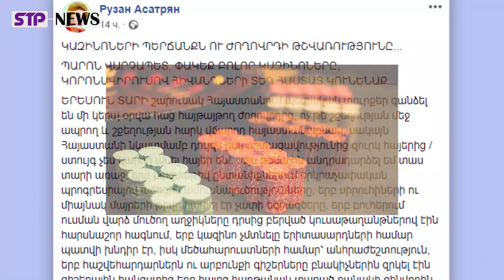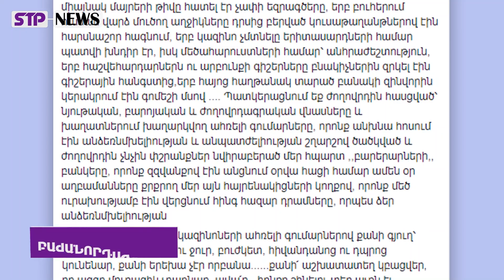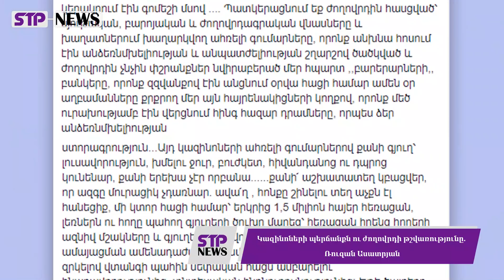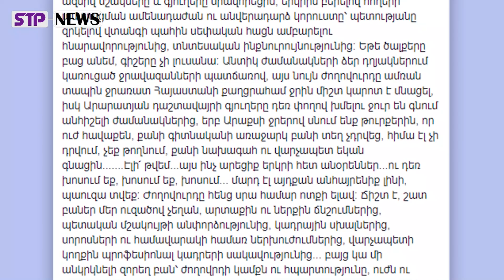ՀԶՈՐ ԿՈՉ - ԳՐԱՌՈՒՄ․ Պարոն վարչապետ, փակեք բոլոր կազինոները․․․Ռ․ Ասատրյան